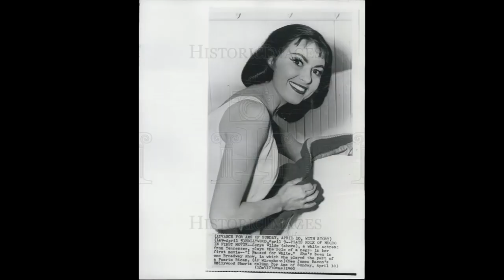Remember Sonya Wilde From I Passed For White (1960)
My commentary video talking about the actress from the 1960's.